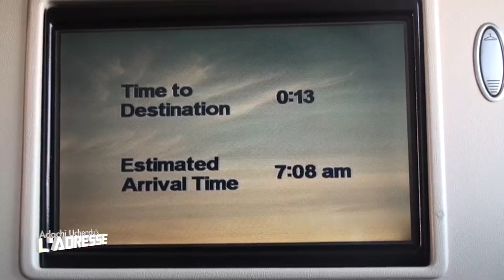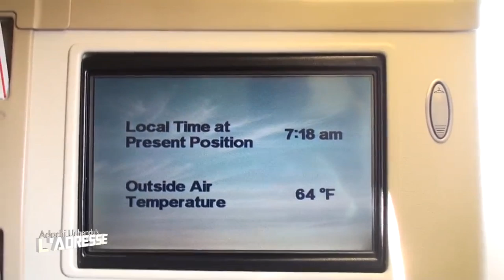AIR PEACE RESCUE MISSION 2(PT 1) - FOLLOW THE JOURNEY FROM NIGERIA TO SOUTH AFRICA ...